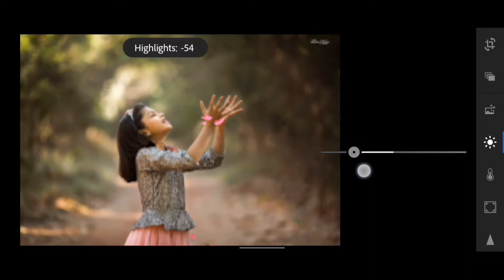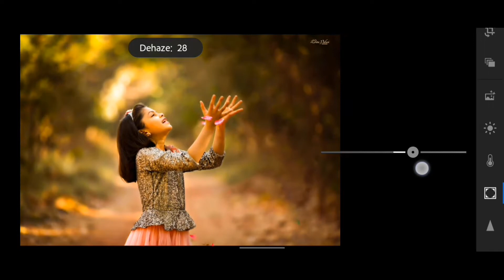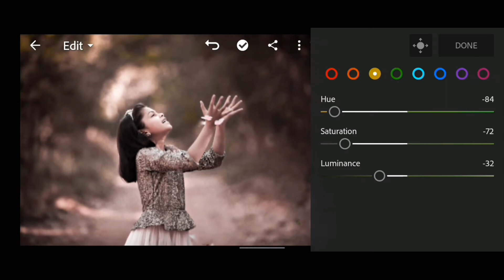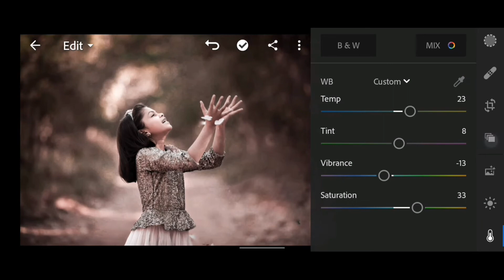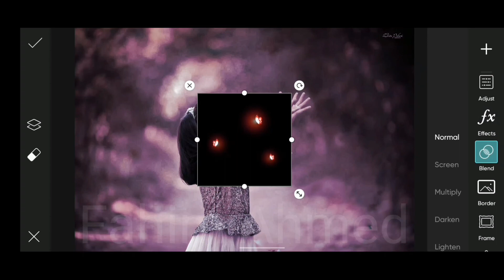Lr lightroom photo editing Dark and grey tone photo editing tutorial FA editing